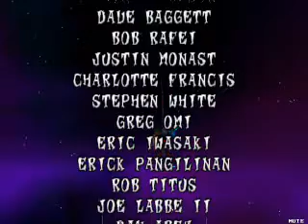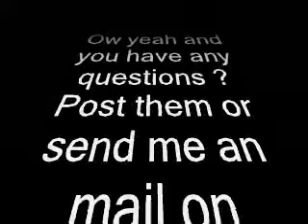Crash Bandicoot 2 - Part (30/30)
Crash Bandicoot 2: Cortex Strikes Back is a platform game and the sequel to Crash Bandicoot. It was developed by Naughty Dog and published by Sony Computer Entertainment for the PlayStation video game console and released in the United States on the Halloween of 1997.